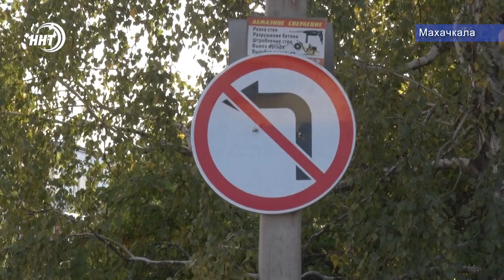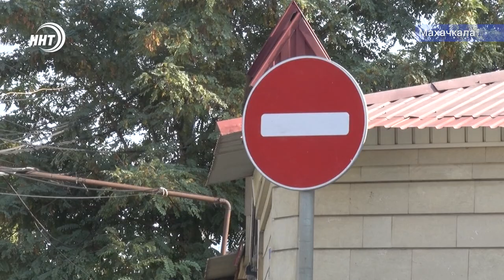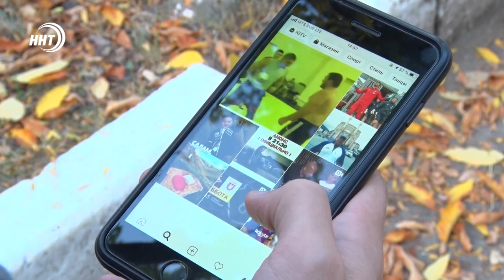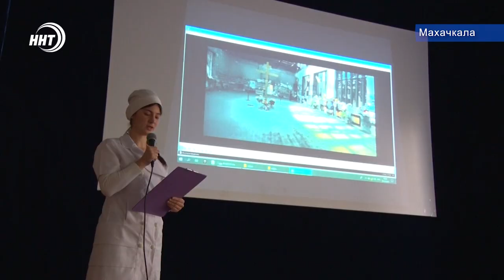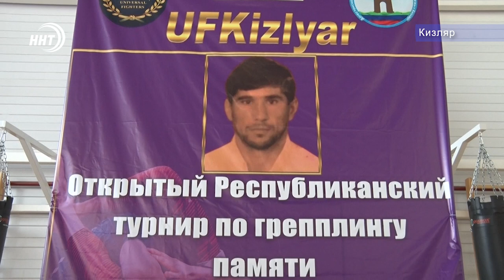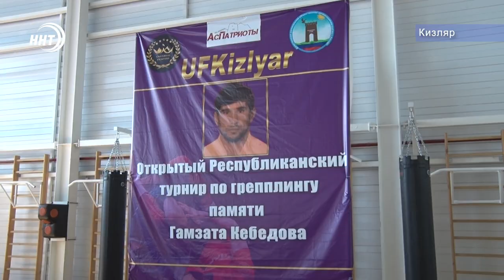Новости Дагестан 18.10.19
«Скорпионы» отмечают юбилей.  20 лет бойцам каспийского ОМОНа Росгвардии.

Напряжение до последней секунды схватки… Ведущие грэпплеры Дагестана сошлись на турнире памяти Гамзата Кебедова.